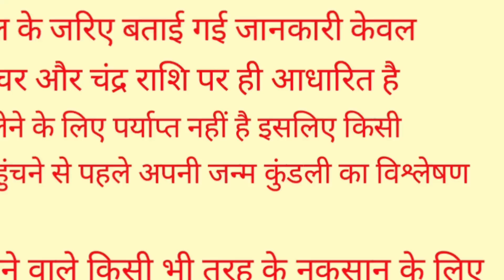19 मई शुक्रवार "ज्येष्ठ अमावस्या" गाय को खिला दे ये 1 चीज रोडपति से करोडपति होने से कोई नही रोक सकता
19 मई शुक्रवार "ज्येष्ठ अमावस्या" गाय को खिला दे ये 1 चीज रोडपति से करोडपति होने से कोई नही रोक सकता